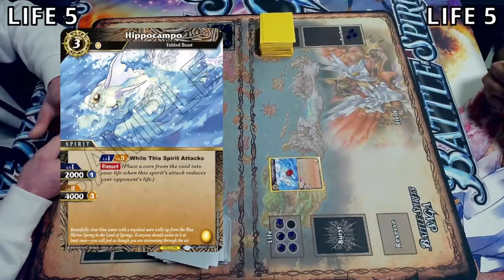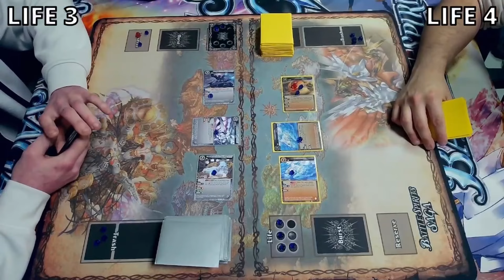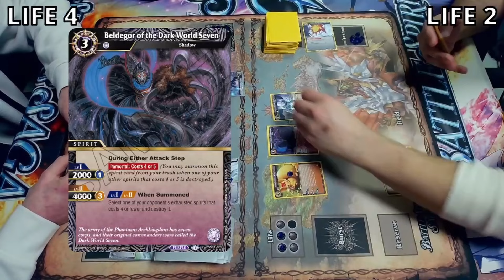Come nuotare contro corrente! |Giga Promo Tournament Gameplay| Turno 3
Godetevi questo grande torneo!

Canale The Lords --    @TheLordsch
Fateci sapere la vostra nei commenti e unitevi a noi per seguire insieme le ultime news e le prossime liste!